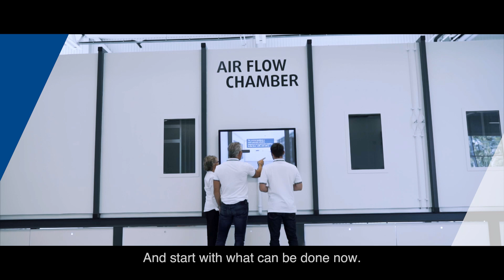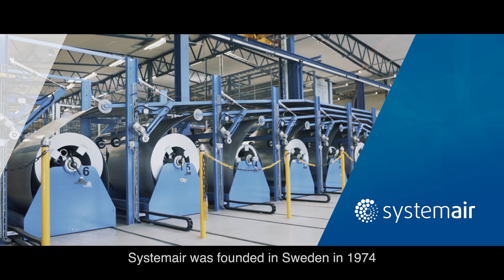Panasonic and Systemair Partner to Develop Integrated HVAC&R Solutions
Panasonic Corporation, the worldwide leader in the development of HVAC&R along with Systemair,
the global specialist in ventilation and applied air conditioning technology, announce a strategic partnership
to develop integrated and sustainable solutions for the commercial and residential sectors.